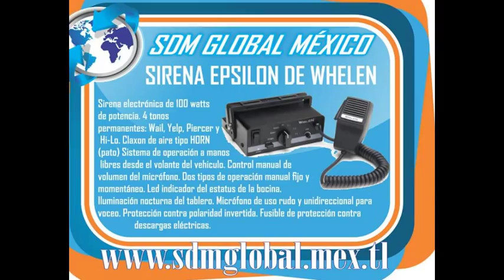BOCINA PARA CAMIONETA